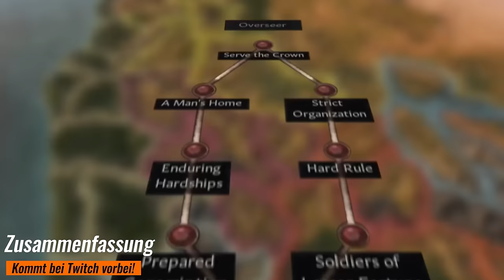Macht DAS statt früh zu expandieren! Crusader Kings 3 2024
UCAu4WIoWDdYFJOy8UKVeSjw

Ich liebe Entwicklung. Und du jetzt auch!